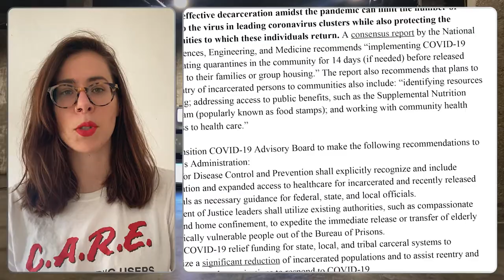Drogriporter Híradó - 2021 Március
Drogpolitikai hírek és érdekességek a világ körül Fehér Orsival

A Drogriportert üzemeltető Jogriporter Alapítvány közhasznú tevékenységet folytat, az állam vagy politikai pártok támogatása nélkül. Ha szeretnéd, hogy a jövőben is legyen egy józan hang a drogpolitika terén, kérjük támogasd munkánkat és legyél pártoló tagunk itt